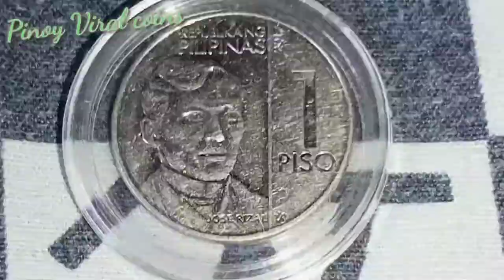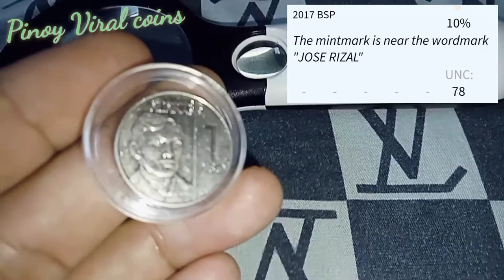Value 2017 1 Piso New generation currency | COLLECTIBLES